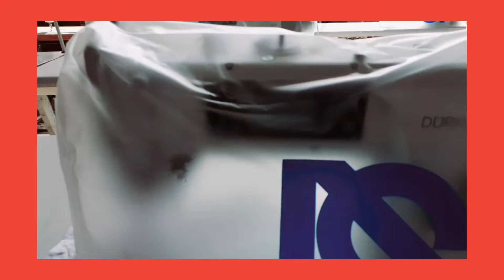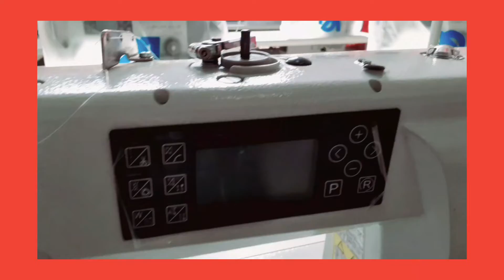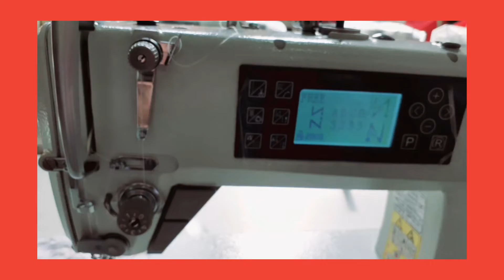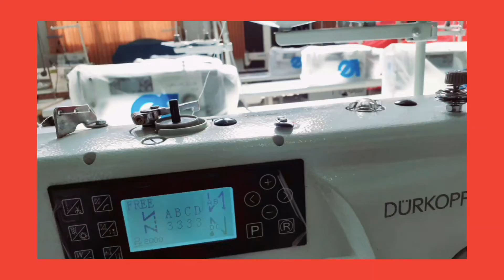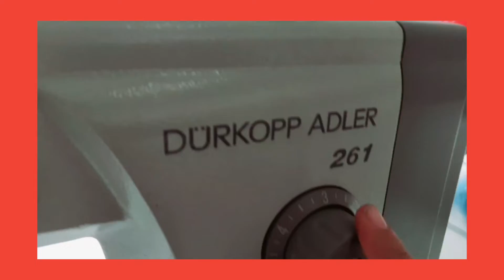Cara Merawat Mesin Mesin Jahit High Speed/Mesin Besar@FaizssitrissiBerlian17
Cara Merawat Mesin  Mesin Jahit High Speed/Mesin Besar @Faizssi trissi Berlian ​
Semburan Oli Dari Berbahaya Dalam Mesin Jahit High Speed😲😲sewing jahit😲‎@Faizssi trissi Berlian
Divideo kali ini saya sharing bagaimana memelihara dan merawat mesin high speed/ mesin Besar, semoga bermanfaat.
menjahit Mesin high Speed
# sewing@Faizssi trissi Berlian
# sewing@Faizssi trissi Berlian